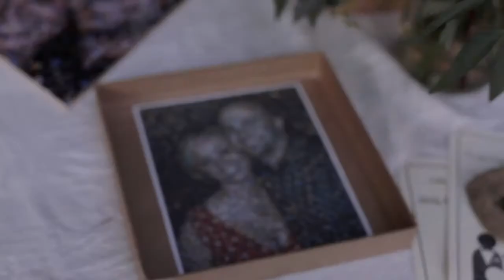John and Molly Stricker Wedding Day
John and Molly Stricker's Wedding Day August 27, 2011. Filmed and edited by Colin McClean.